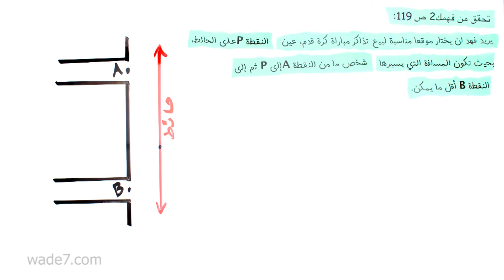B2_C3_L1-Q2_P119